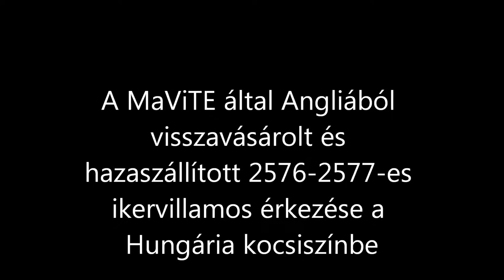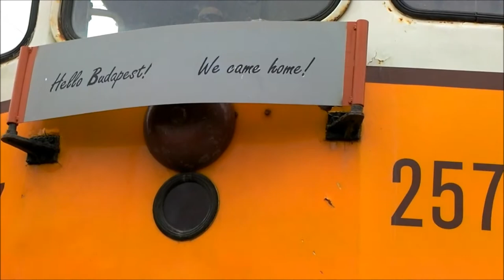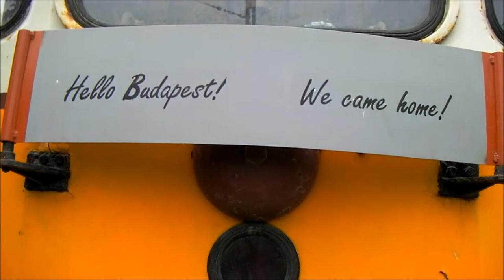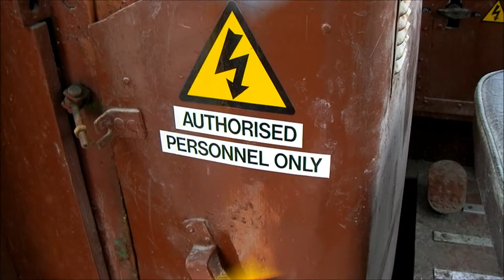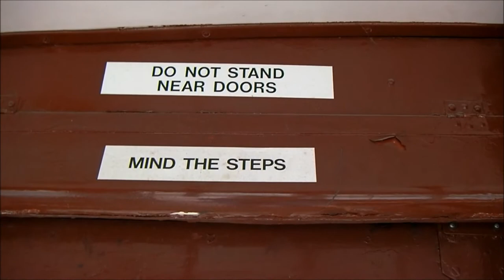Budapest twin set tram back from Bradford - extended - A 2576+2577-es ikerkocsi - Straßenbahn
27 év után a MaViTE jóvoltából ismét Budapesten az acélvázas ikervillamos Angliából. Részletek:
hamster.blog.hu/2013/06/27/ujabb_budapesti_tuja_tert_haza_kulfoldrol
The Budapest twin set first arrived on British shores way back in 1985 when they became part of the West Yorkshire Transport Museum collection. A decade later, the pair inaugurated the tram service at the newly opened 'Transperience' attraction near Bradford, but sadly this was not a success and closed down after just a few years, leaving 2576+2577 as the only trams ever to have operated there. After being sold, the duo were eventually moved to the North East, later becoming part of the NEETT collection.